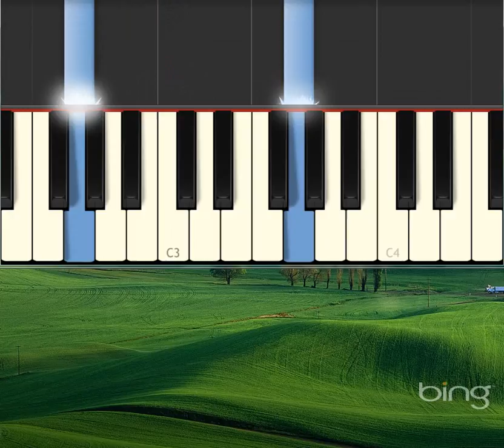Atalanta Fugiens No 2 [Piano tutorial by Synthesia]